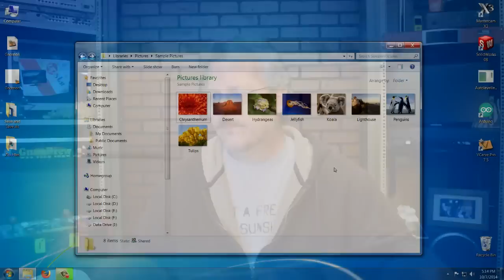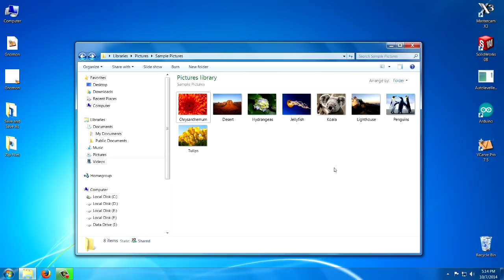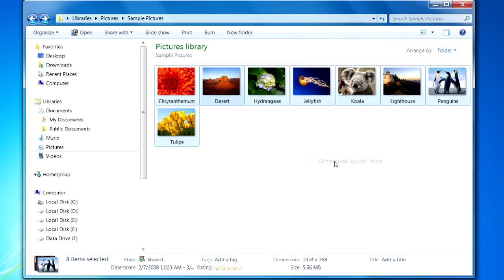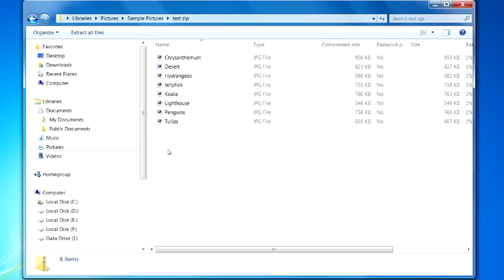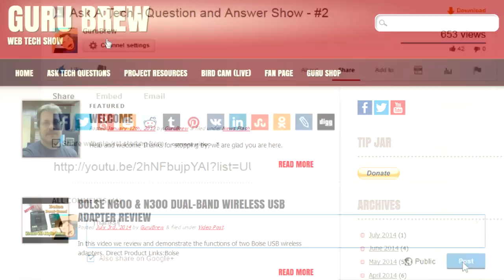.ZIP Files - What are They and How to Use Them - Ask a Tech #42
A .ZIP  is a file format that supports data compression. A .ZIP file may contain one or more files / folders or a combination of the two that may have been compressed.

Most operating systems have built in support for .ZIP format as does Windows and Mac OS X.

This video will describe what a Zip is and how to zip and unzip files on a windows 7 computer.